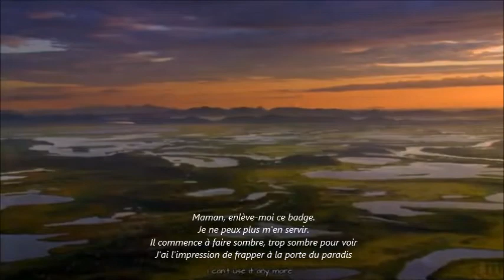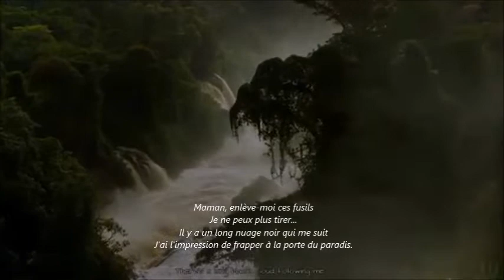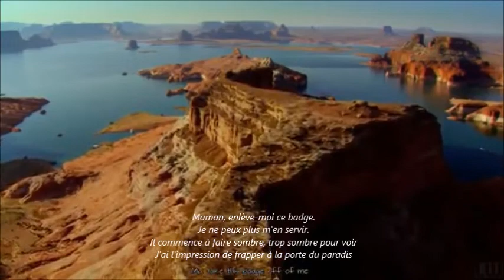Eric Clapton - Knockin' on Heaven' Door (Reggae Version, Luis Cover)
Luis Covers (2022)
Eric Clapton - Knockin' on Heaven's Door (Frapper à la porte du Paradis)
(1975)
Original Bob Dylan (1973)

Traduction Française